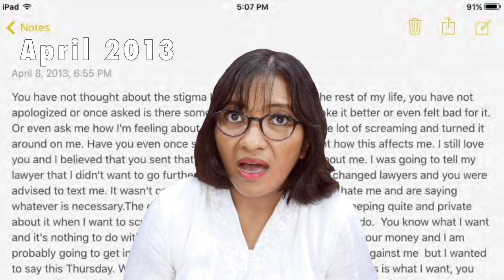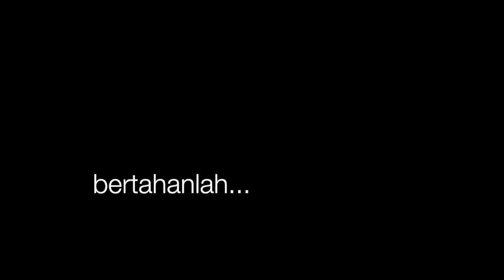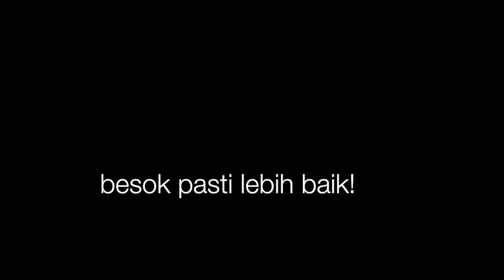Tentang Pacar Jim Carrey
Catriona White (Cat) adalah kekasih dari Jim Carrey, aktor terkenal dari Hollywood. Namun ternyata dia meninggal. Keluarga Cat menuntut Jim setelah menemukan beberapa note di iPad dan iMessage.

Dan ini adalah surat terakhir Cat:
Jim, I thought we had chosen each other. I believed it meant something and I let myself relax in your arms in the safety of being sure of one thing.. us.
'If everything went sideways we had each other. I've spent 3 days now in disbelief that you're not here.
'I thought when I saw you it would be OK again and it's not.
'I can go on brokenhearted and try to put the pieces back I could, I just don't have the will this time. I'm sorry you felt I wasn't there for you.
'I tried to give you my best part. Jim, as you can see there is a house full of stuff. It doesn't mean anything.
'If you could have your people sell it, all the clothes too, and give whatever money is made to my family.
'I don't really know about burial or that sort of thing. You are my family so whatever you choose will be fine.
'I love you, please forgive me I'm just not for this world.
'Peace and love to all your hearts.'

Pesan moral dari kisah ini:
Gaes, jangan menyerah hanya karena hidup ini berat atau omongan orang lain yang beranggapan negatif tentang diri kalian. Tidak usah dengerin deh. Capek diri. Coba berdoa, tersenyum, bernyanyi dan kuatkan hati.
Besok pasti akan lebih baik dari hari ini.

Untuk mengakses layanan konseling pencegahan bunuh diri, Kementerian Kesehatan mempersilakan masyarakat untuk mengakses nomor telepon gawat darurat (emergency) miliknya, yakni 119, bebas pulsa.

Lima rumah sakit juga disiagakan Kementerian Kesehatan untuk melayani panggilan telepon konseling pencegahan bunuh diri, yakni:
1. RSJ Amino Gondohutomo Semarang (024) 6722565
2. RSJ Marzoeki Mahdi Bogor (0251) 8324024, 8324025, 8320467
3. RSJ Soeharto Heerdjan Jakarta (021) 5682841
4. RSJ Prof Dr Soerojo Magelang (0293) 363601
5. RSJ Radjiman Wediodiningrat Malang (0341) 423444

Ada pula nomor hotline Halo Kemkes di 1500-567 yang bisa dihubungi untuk mendapatkan informasi di bidang kesehatan, 24 jam.

Tetap semangat ya gaes, no matter what!